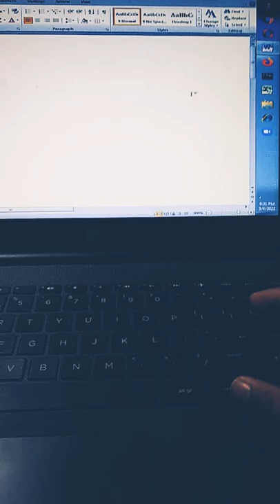Ctrl+O | open | computer/laptop short cut key